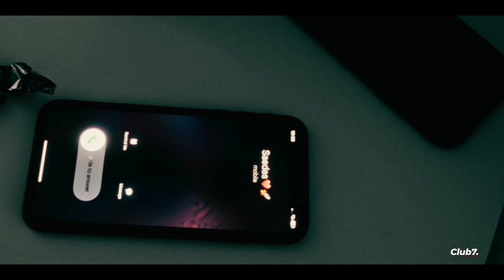TUGZZINO X SAEDES - ALL ON ME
Shot & edited by: Emerson Media 📺

Clubseven Records ®️